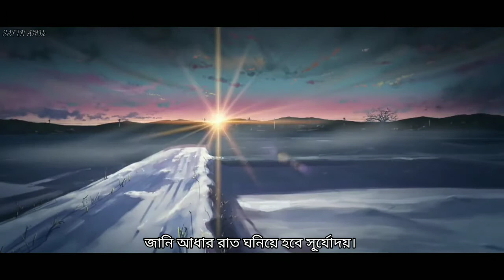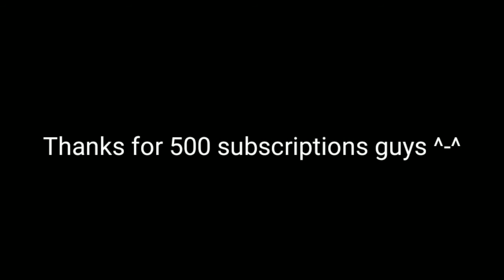Srotoshini(Encore) ft. 5 Centimetres Per Second「AMV」 {Bangla}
Anime: 5 centimetres per second
Song: স্রোতস্বিনী
Artist: Encore